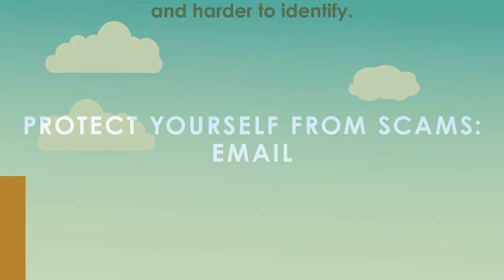How to Protect Yourself from Email Scams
Scam attempts are becoming more common. Make sure you are protected. Attachments in these fake emails could harm your computer.

If you think you have come across a scam, report the incident to the police and the Canadian Anti-Fraud Centre at 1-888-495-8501.